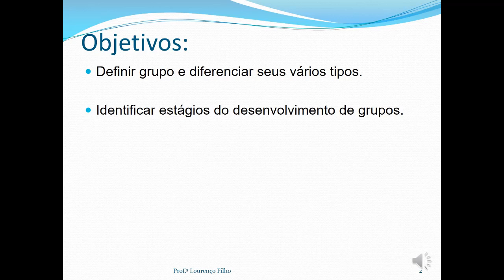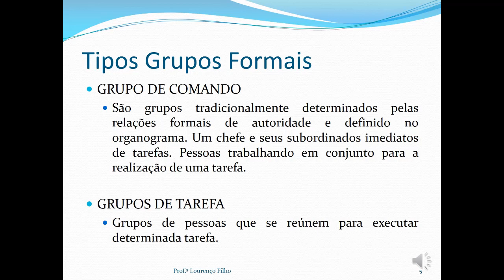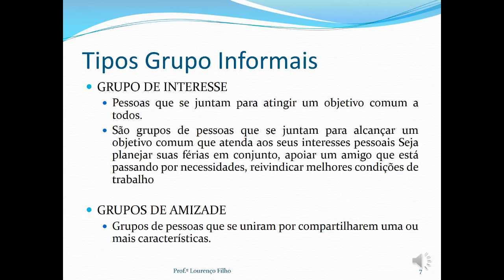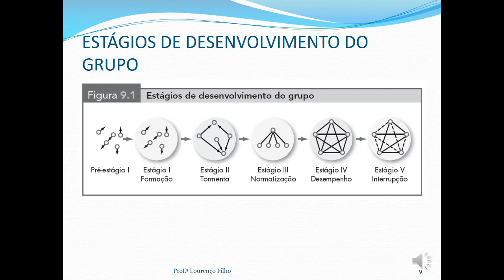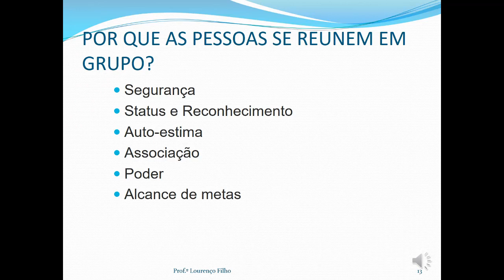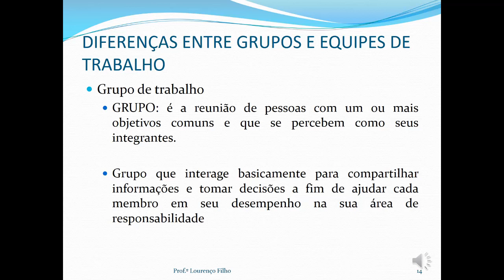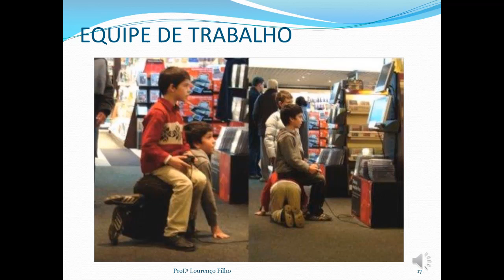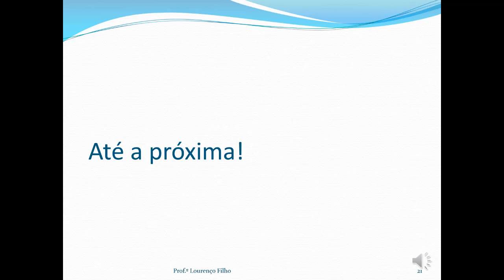Unidade I - Compreendendo as equipes de trabalho (Aula 4) - Prof. Lourenço Filho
Técnico em Guia de turismo - Novos Caminhos
Disciplina: Comportamento Organizacional